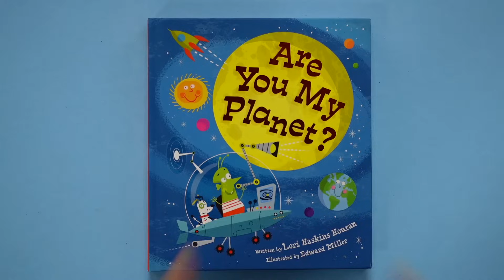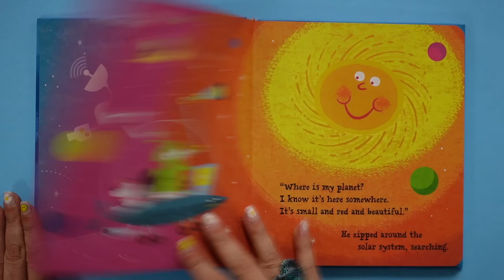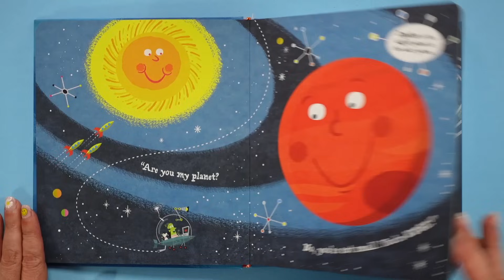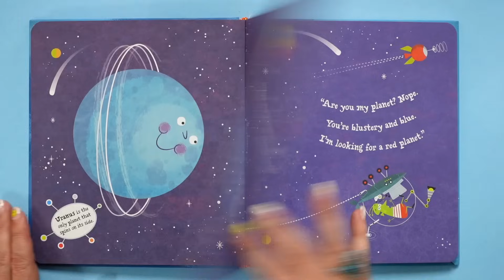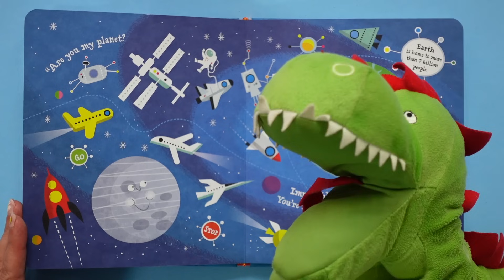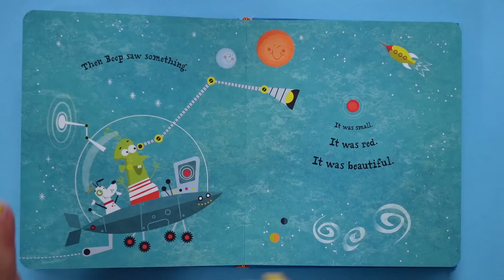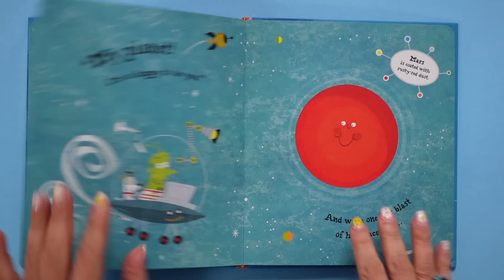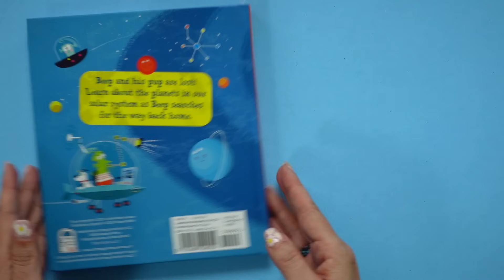Are You My Planet? 🪐 Space for kids read aloud 👽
Are You My Planet? 🪐 Space for kids read aloud... Beep the Alien has a fancy UFO that can travel the galaxy, but he can't find his way home! KidTime StoryTime is traveling through outer space & learning cool stuff about the planets in the Milky Way. But which one is Beep's home!?!
This is a STEM story that is out of this world.  Like, literally.

Published by Cottage Door Press! Written by Lori Haskins Houran, who's never been lost in space but HAS gotten lost on Earth. Illustrated by Edward Miller who always manages to find his way home.

0:00 Are You My Planet?
1:49 Read aloud start
9:00 Closing quote